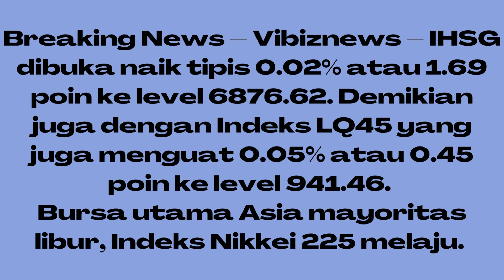IHSG Selasa (24/01) Pagi Dibuka Naik Tipis ke Level 6876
Vibiznews – IDX Stocks) – IHSG Selasa (24/01) pagi dibuka naik tipis 0.02% atau 1.69 poin ke level 6876.62.

Demikian juga dengan Indeks LQ45 yang juga menguat 0.05% atau 0.45 poin ke level 941.46.

Bursa utama Asia mayoritas libur, Indeks Nikkei 225 telah melaju 1.59% atau 427.80 poin ke level 27333.80 seperti yang terpantau pada layar RTI pada kisaran pukul 09:04 WIB.